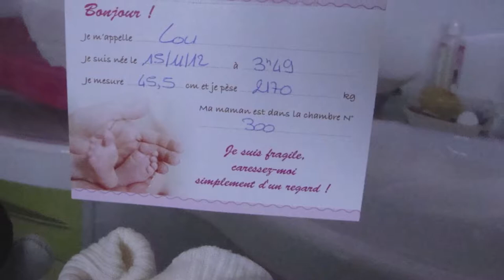Une petite fleur est née - Lou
Le 15 novembre, une fleur est née.  Celle du croisement entre un Bleuet sauvage et un lys Blanc pour les plus poétiques, ou le Sirop d'érable et le Beaujolais nouveau pour les plus gourmands.

Bienvenue à Lou dans ce monde.  Tu nous rends heureux des deux cotés de l'Atlantique!